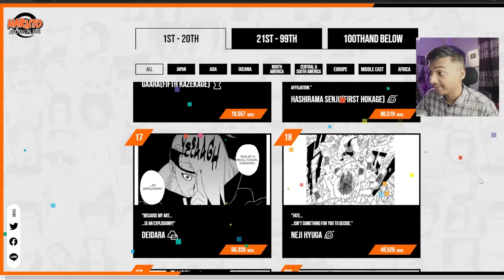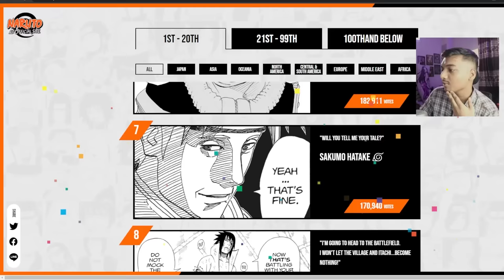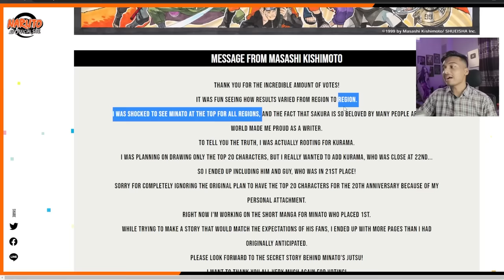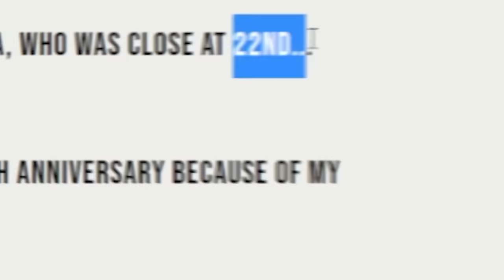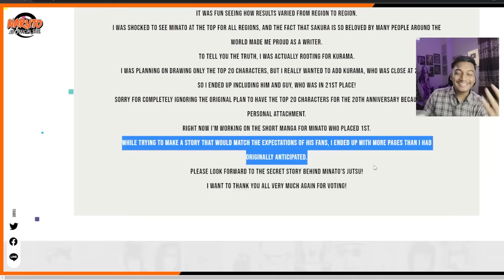Kishimoto Confirmed Minato The Past Generation (Hindi) | Minato New Series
Naruto top 99 result is here and people were waiting for new naruto series and it's almost here. We're getting a new minato manga series and most probably after the success of minato new manga we might see minato new series! naruto new episodes are also coming